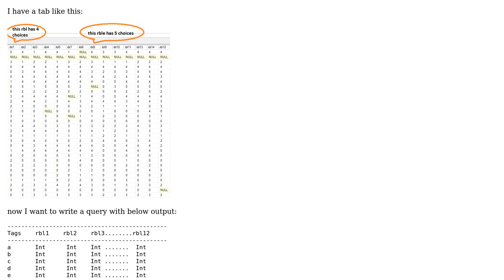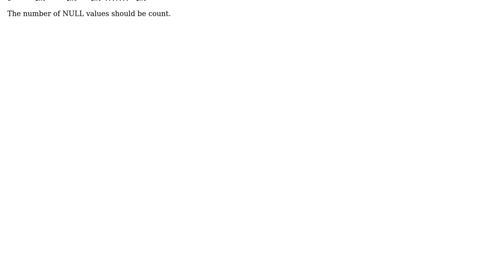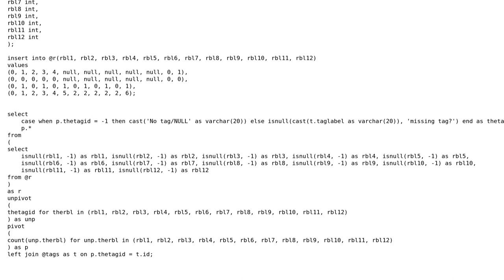How to write Sql query for a survey form whit many rbls that rbls are not equal?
With thanks & praise to God, and with thanks to the many people who have made this project possible! | Content (except music & images) licensed under CC BY-SA | Music | Images & others | With thanks to user omid salehi user lptr and the Stack Exchange Network Trademarks are property of their respective owners. You are responsible for your own actions.